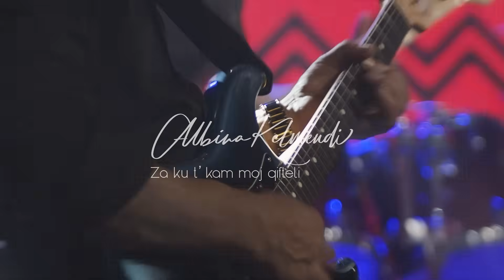Albina Kelmendi - I kendojme historise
🎵 Produced by: 𝗗𝗨𝗢 𝗕𝗔𝗦𝗦 𝗥𝗘𝗖𝗢𝗥𝗗𝗦
🎵 Lyrics by: 𝗞𝗘𝗡𝗚𝗘 𝗧𝗘 𝗣𝗢𝗣𝗨𝗟𝗟𝗜𝗧
🎥 Video by: 𝗣𝗨𝗕𝗟𝗜𝗖𝗢